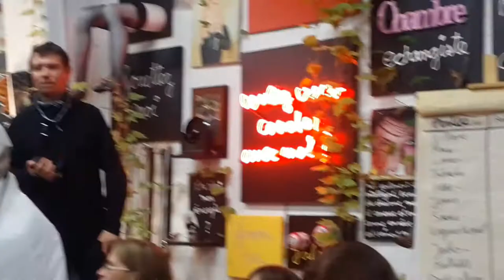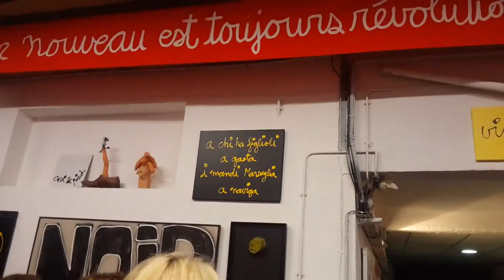modèle "Ebola" fashion show by Ben Charafi 2 la Menuiserie. Nice. 24/10/2014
Ben Vautier.
fashion show
modèle "Ebola"
la mariée
No limit

tous sur le podium. le final avec BEn le maestro en chaussettes et peignoir